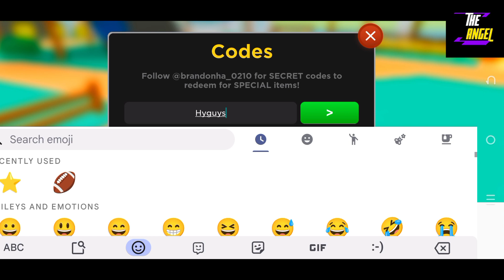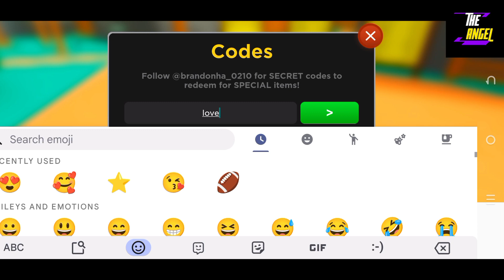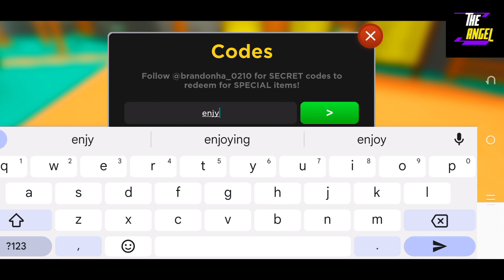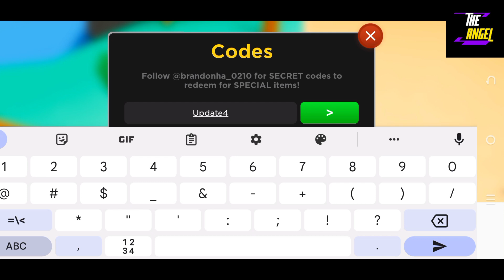⭐ 7X Event ⭐ ANIME FIGHTERS SIMULATOR CODES - ROBLOX ANIME FIGHTERS SIMULATOR CODES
Today video is all about the codes of your favorite game, Watch it till the end at happy gaming and grab all the codes.

Let's Begin.

Your Search ;

anime fighters simulator new update
anime fighters simulator codes 2023
afs codes
anime fighters simulator update
afs codes 2023
afs